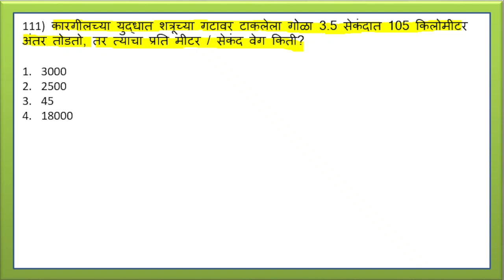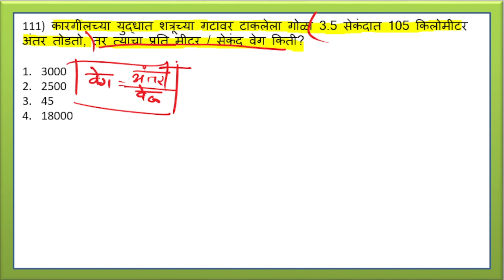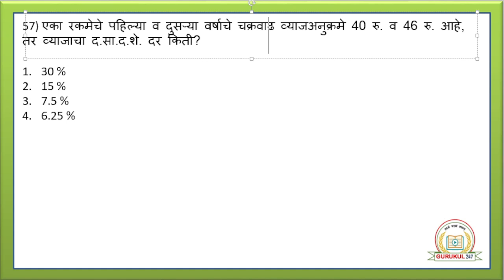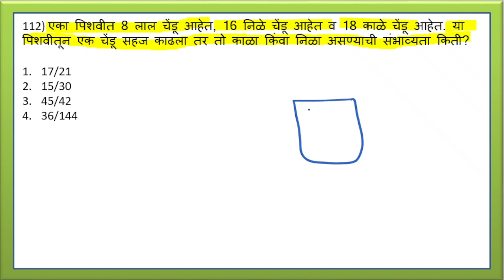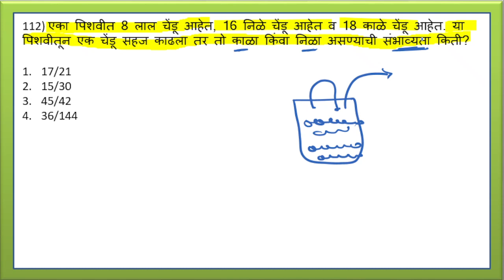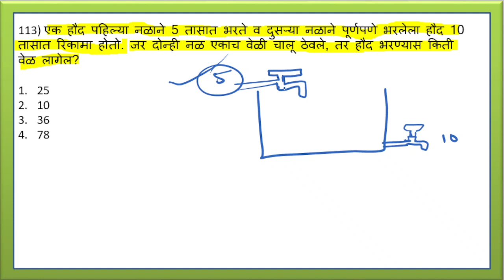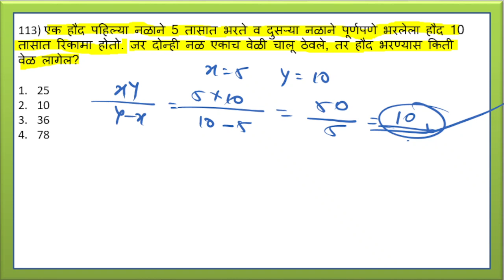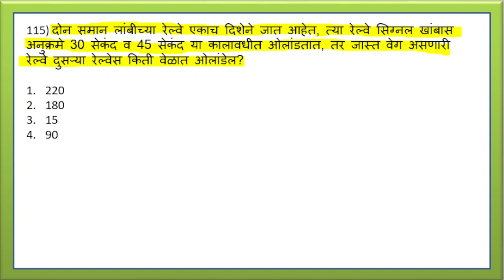5000 Questions Series Day 22 for MPSC,SSC, Banking exam, Railway exam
5000 गणित प्रश्न मालिका,
, All Competitive exam | Banking Reasoning/SSC/Railway/Group D

All Competitive Exam Under One Roof |
All Competitive Exam Reasoning Syllabus | 1st Reasoning Lecture | GURUKUL247 Tuition Classes

 New Regular Batch Start From  1 March 2022. Batch Time 7 To 10 AM.

Queries Solved :-
GURUKUL247
Channel Promotion Video
New Batch Starting Video
Promotion Video GURUKUL247
Competitive Exam Information Video
Reasoning Syllabus
1 Reasoning Lecture
MPSC Reasoning
MPSC Reasoning Syllabus
Reasoning Syllabus
All Exam Reasoning Lecture
BY RUSHABH SIR

आरोग्यसेवक
तलाठी
पोलिस भरती
आर्मी भरती

CORRELATION (WORD),
CORRELATION (NUMBER),
पोलिस भरती,
आर्मी भरती,5000 गणित प्रश्न मालिका,

Queries Solved :-
GURUKUL247
Channel Promotion Video
Promotion Video GURUKUL247
Reasoning Syllabus
1 Reasoning Lecture
MPSC Reasoning
MPSC Reasoning Syllabus
Reasoning Syllabus
BY RUSHABH SIR

आरोग्यसेवक
तलाठी
पोलिस भरती
आर्मी भरती

CORRELATION (WORD),
CORRELATION (NUMBER),
पोलिस भरती,
आर्मी भरती,